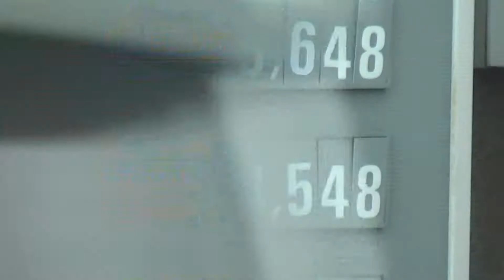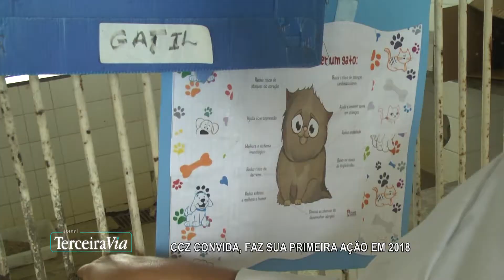06 de fevereiro de 2018 - BL02 | Jornal Terceira Via